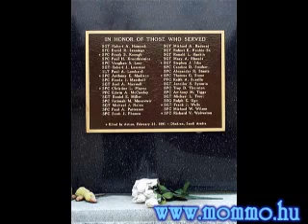Infected Mushroom - Desert Storm